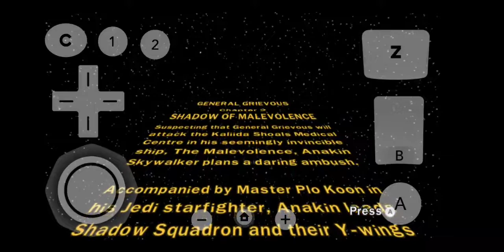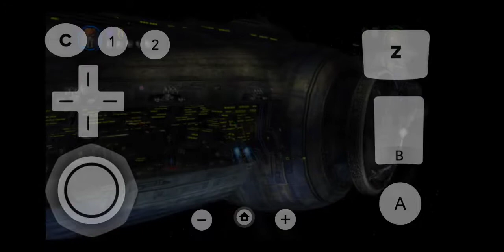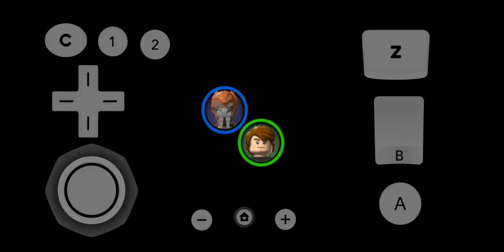Lego Star wars 3 The clone wars. Part 14 - Chapter 2 (General Grievous) Shadow of Malevolence